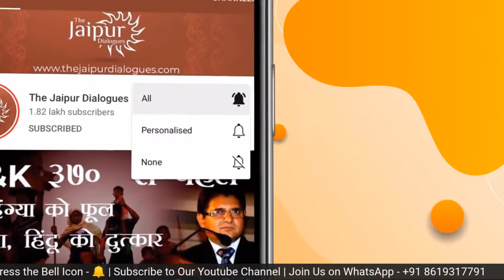Who is India’s Friend - US, Russia or China? | Vibhuti Jha & Dr Adit Adityanjee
1.
2.
3.
4.